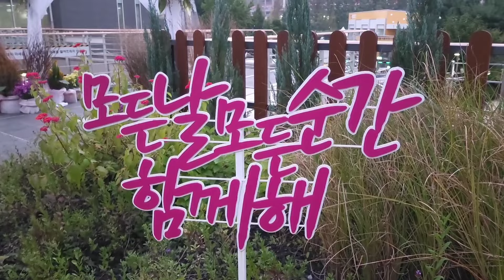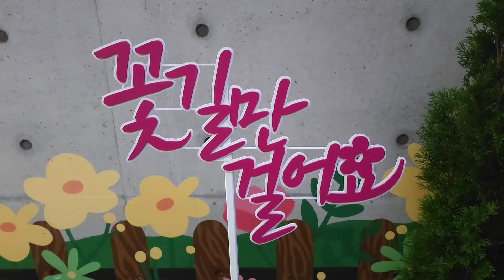[긴급 공지 1탄] OSEN 박소영 기자 기사에서 이름이 빠졌습니다.. 이메일 보내기 중지!!